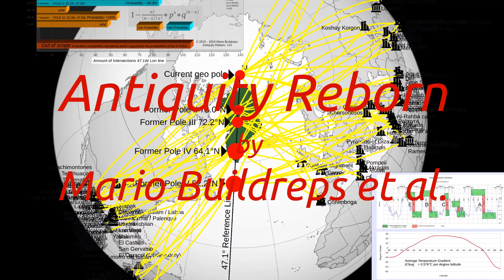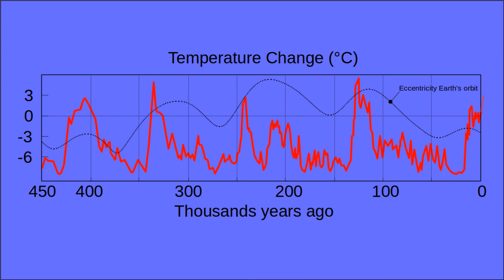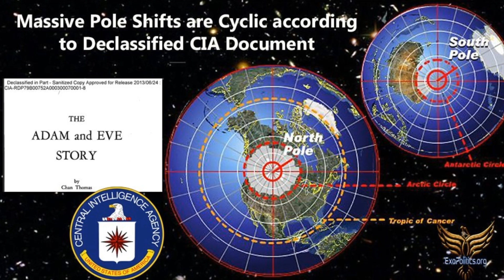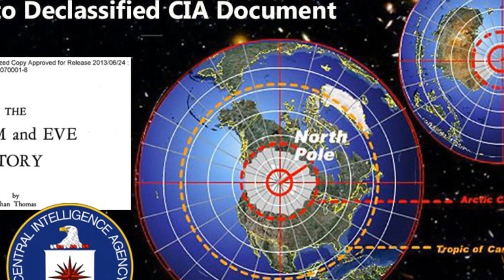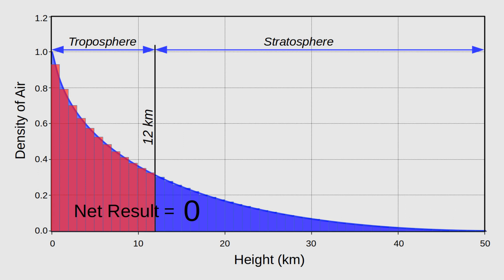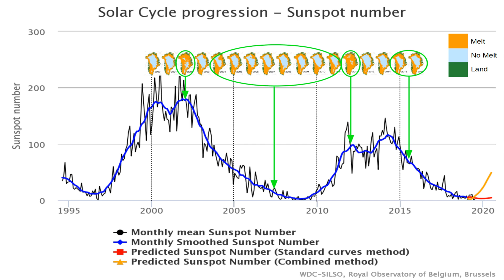Pole Shifts and Ice Ages | Why is Greenland Melting? | Part 3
Bitcoin: bc1qm0w9a3xwydvyxz5a6l66jt7sz5rggpgqps5wpk

We will publish a new series:

    1. Pole Shifts and Ice Ages | The Eccentric Icecap
    2. Pole Shifts and Ice Ages | The Deforming Crust
    3. Pole Shifts and Ice Ages | Why is Greenland Melting?
    4. Pole Shifts and Ice Ages | What is Orientation?